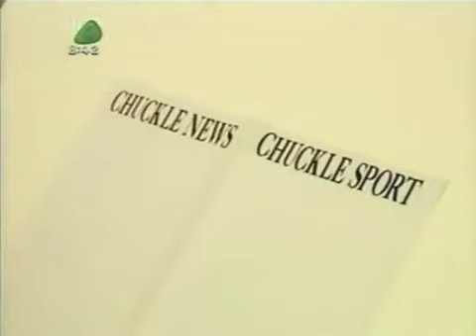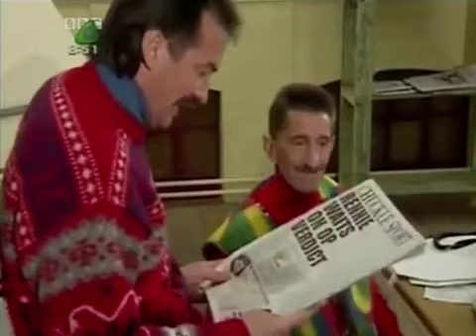ChuckleVision - Headline News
ChuckleVision - Headline News - 5 March 1994